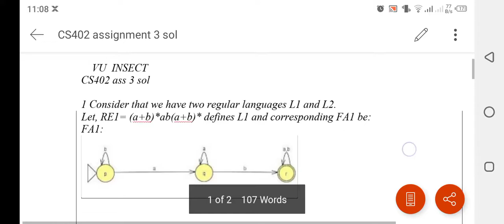CS402 Assignment 3 solution 2022